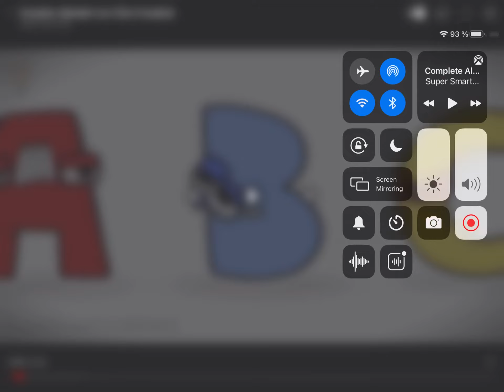B is Flying